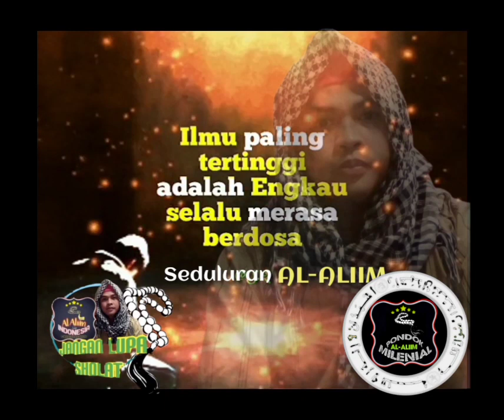14 November 2022